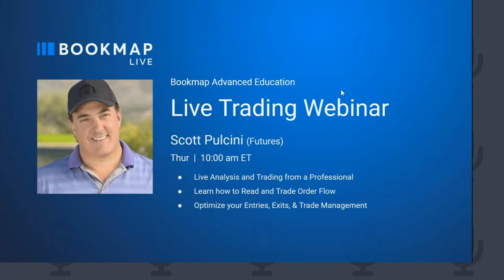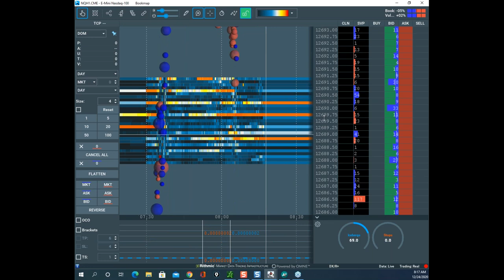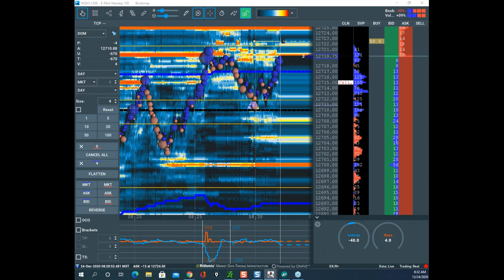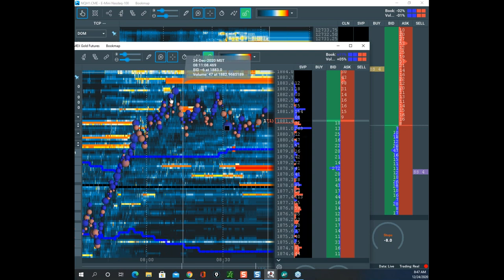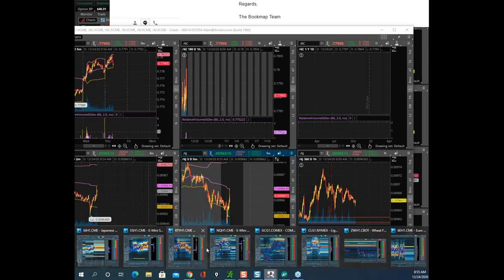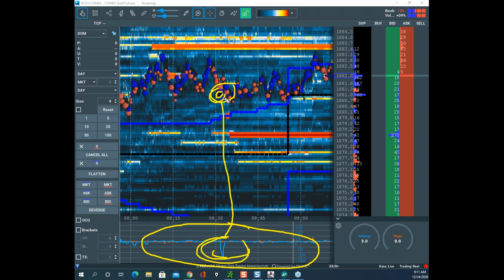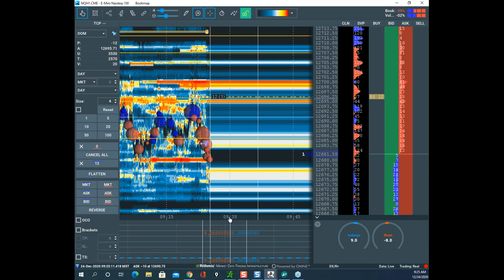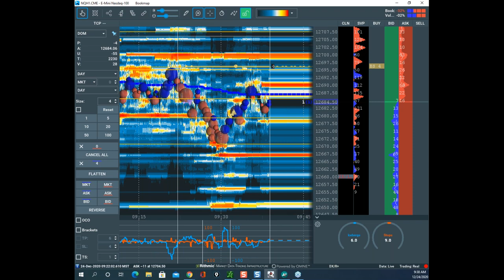2020-12-24 BookmapLive - Scott Pulcini (futures)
In this webinar, Scott Pulcini takes live trades in a few different markets. This is a recording of our BookmapLive webinar we hold every weekday for Bookmap Global+ clients. At least two days a week these webinars include live trading from professional.

- Live order flow in Bookmap with Scott's setups
- Higher time frame analysis together with order flow.
- Comprehending Stops and Iceberg transactions within specific areas to make higher probability trades.
- Understanding of trade management

Scott has been trading for over 20 years. During the years of 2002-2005, Scott was responsible for trading about 10% of the S&P E-mini futures volume.  Scott now focuses on trading both equities and futures. He’s an expert scalper and has an innate ability to quickly read the order flow and volume within price patterns. Special Bookmap offers from Scott:

GENERAL DISCLOSURE

RISK DISCLOSURE